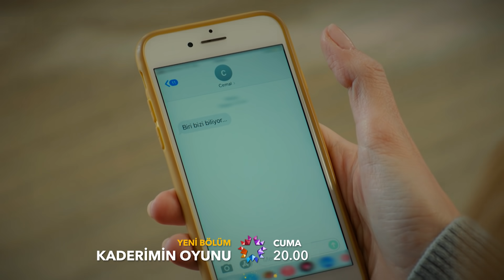Kaderimin Oyunu 17. Bölüm Fragman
Derya Uluğ - Sana Çıkıyor Yollar (Kaderimin Oyunu Orijinal Dizi Müziği)

Genç yaşında iki çocuğuyla mücadele veren, tüm yoksunluğuna rağmen kendini çocuklarının mutluluğuna adayan, onlara hem anne hem de baba olan Asiye’nin hayatı, gözünden sakındığı kızı Nergis’in başına gelen felaketle tepetaklak olur. Bunun üzerine kızını korumak uğruna, çocuklarıyla beraber dönüşü olmayan bir yolculuğa sürüklenen Asiye’nin yolu, kendilerine yardım eden hiç tanımadığı bir yabancı olan Mahir ile kesişir. İnsani duygularla onlara yardımcı olan ve arabasına alan Mahir, verdiği bu kararla hem kendisinin hem de Asiye ve çocuklarının kaderini değiştireceğinden henüz habersizdir.  Mahir sayesinde Demirhan Konağına sığınan Asiye için bu bir kurtuluş değil, yepyeni bir savaşın başlangıcıdır.

Yapım: NGM Medya
Yapımcı: Nazlı Heptürk
Yönetmen: Emre Kabakuşak

OYUNCULAR
Öykü Karayel
Akın Akınözü
Sarp Apak
Meriç Aral
Esra Dermancıoğlu
Müfit Kayacan
Ülkü Duru
Kaan Çakır
Iraz Akçam
Yıldırım Özcan
Yeşim Gül
Onur Bilge
Ayça Koptur